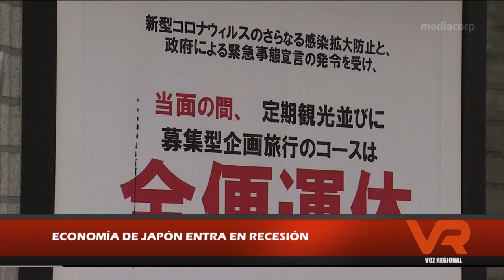SÍNTESIS 18 DE MAYO